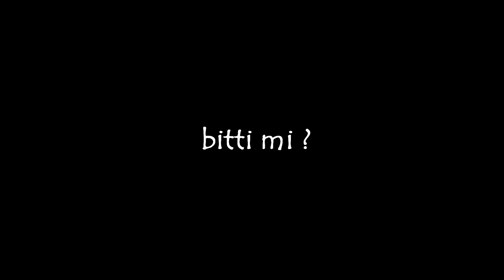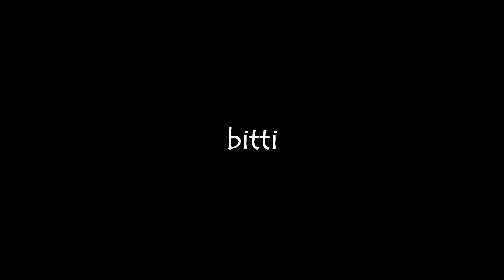Yağmurdan Kaçarken - süper dizi